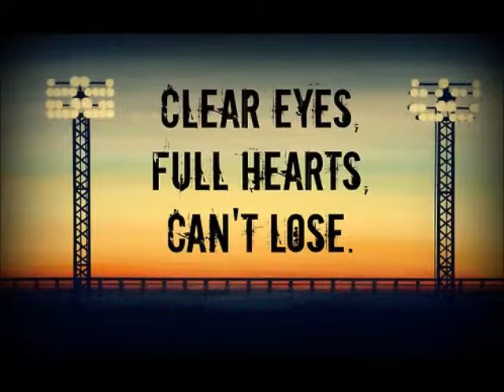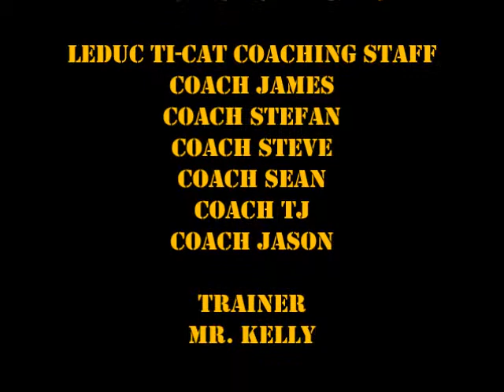CDMFA Jamboree Round4 Pt3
Leduc Ti-Cats vs Edmonton Chargers